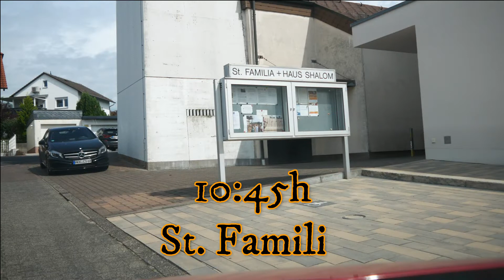Himmelfahrt 2022 Kirche unterwegs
Auf zur Himmelsschaukel bei Butterstadt und richtig Vatertag feiern - nämlich den himmlischen Vater mit Himmelfahrt! Wie wann und wo erfahrt ihr in diesem Video - inklusive "Wegdurchlauf" - bei der Wanderung gerne dazustoßen!